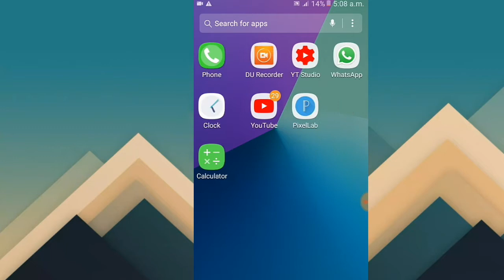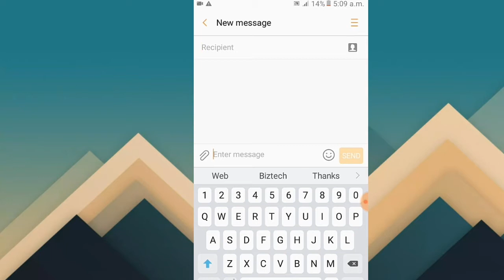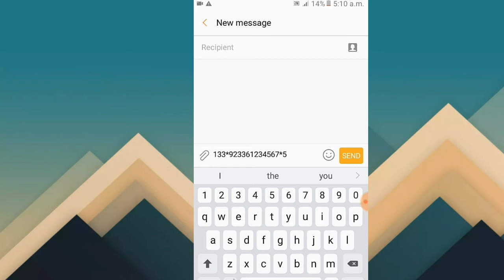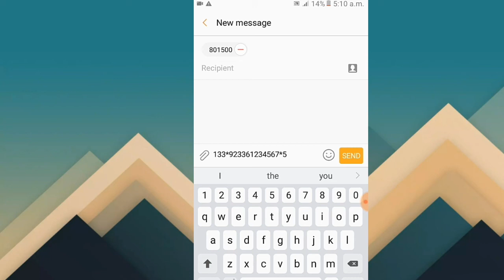How to STC international balance transfer to pakistan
is video mn aap ko step by step guide karo ga k aap apny saudi arabia k STC network sy pakistan k kisi bhi network par kesy balance transfer kr skty hn  .  ..

 Top Up Mobile Balance Worldwide Recharge Online

How to Transfer Mobile Balance from Saudi Arabia to Pakistan

How to Buy Domain & Hosting in pakistan

Earning Money with BuySellAds in  Urdu/Hindi Tutorial

Eran Money From infolinks in urdu